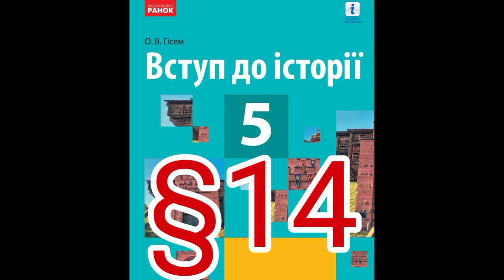§ 14 "УКРАЇНСЬКА РЕВОЛЮЦІЯ І БОРОТЬБА ЗА ЗБЕРЕЖЕННЯ ДЕРЖАВНОСТІ(1917-1921)"//5 КЛАС ВСТУП ДО ІСТОРІЇ